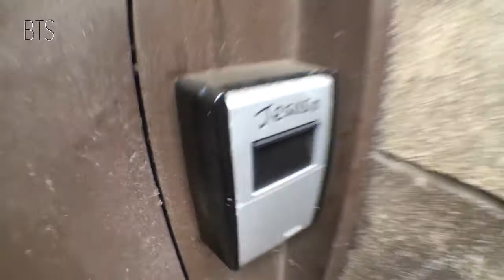St Andrews & Dundee Sunday stroll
A trip to see the mini kelpies in St Andrews then back to Dundee & a stroll up the Perth Rd.